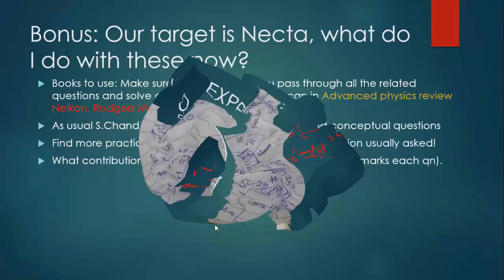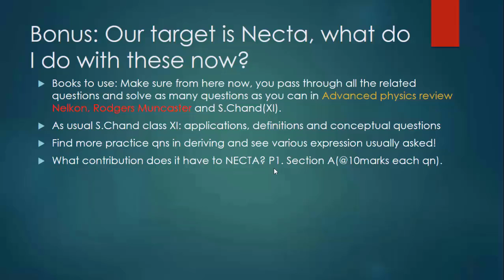2 213 Deriving expressionsfinal part